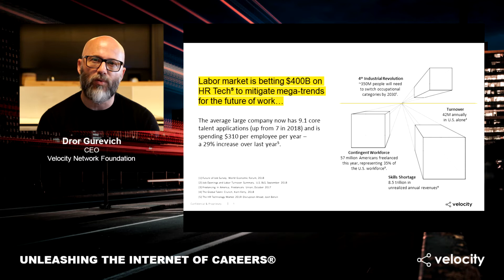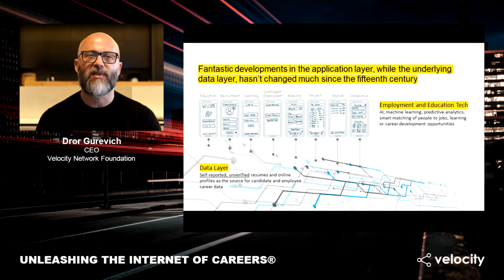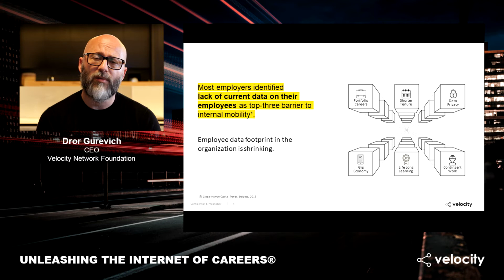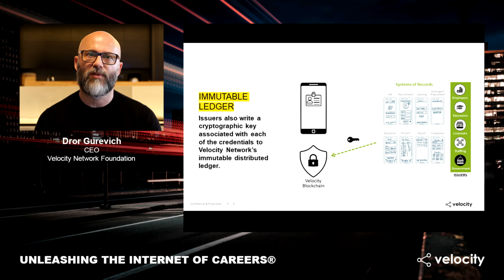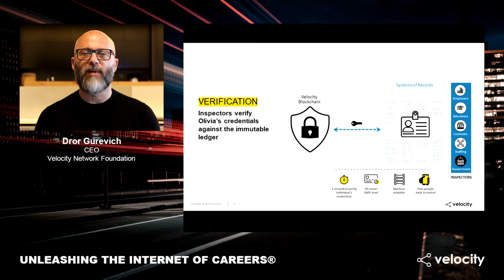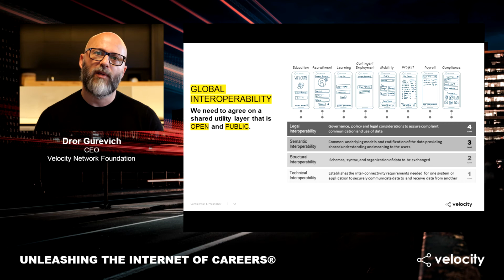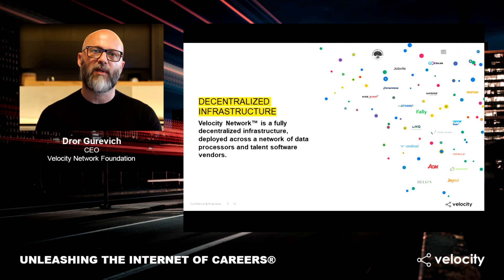The Internet of Careers is the Great Transformer of the Global Labor Market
The Internet of Careers is the Great Transformer of the Global Labor Market ( US Healthcare)

Presented by Dror Gurevich, CEO of Velocity Career Labs